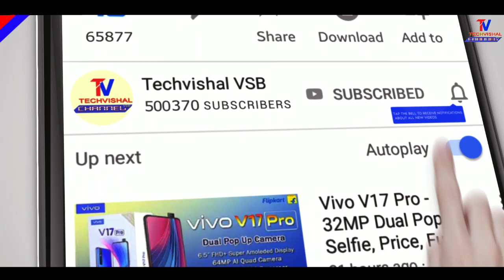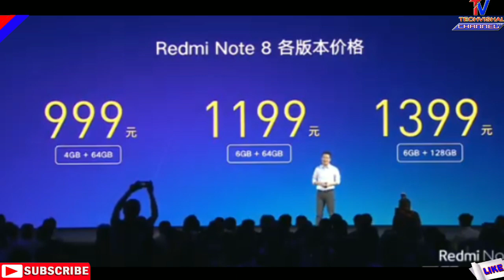Redmi Note 8 - New Budget King, Price, Specifications, SD 665, 48MP AI Quad Camera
Redmi Note 8 Launch Event Date in India with Snapdragon 665, Price First Look, Full Specification and 48MP Camera All Details.
Friends in this video i tell you Xiaomi Redmi Note 8 Price, First Look and 48MP Quad Camera, Battery, Specifications, Launch Date in india All Details in Hindi.

            Techvishal VSB
🔺Tips:-